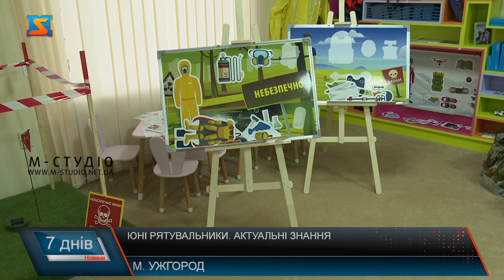Юні рятувальники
Понад місяць в Ужгороді працює клас безпеки «Вогник». Тут учнів ознайомлюють з роботою фахівців ДСНС. Малеча з Ужгорода та діти-переселенці ознайомилися з роботою фахівців ДСНС в унікальному класі безпеки «Вогник». Такі заняття проводять кілька разів на тиждень. Учні не тільки засвоюють правила техніки безпеки а й мають змогу відчути себе справжніми вогнеборцями і загасити пожежу.  Крім цього, діти ознайомилися з роботою водолазів і приміряли спорядження на швидкість.  Дітям така пізнавальна гра до вподоби – кожен прагне показати найкращий результат. На наступній локації дітлахи ознайомлюються зі специфікою роботи гірських рятувальників та вчяться в’язати вузли. А це завдання не із простих – потребує особливої уваги. Крім цього, діти мають змогу побільше дізнатися про такі спеціальності як піротехніки та фахівці групи хімічного, біологічного та радіаційного захисту. Найбільше малечі імпонує зав’язування вузлів та гасіння імпровізованої пожежі. Інтерактивну кімнату відкрили наприкінці грудня. Було бажання навчити не тільки ознайомити учнів з роботою ДСНС, а й інтегрувати діток, чиї родини покинули домівки через війну. Заняття тривають близько півтори години. В групах по 15-20 дітей. Малечі дають приміряти форму рятувальників. Також, по завершенню акції, юні рятувальники отримали подарунки, як корисні, так і смачні.